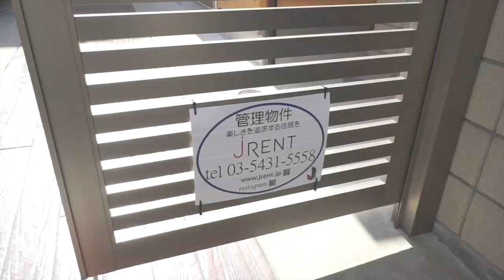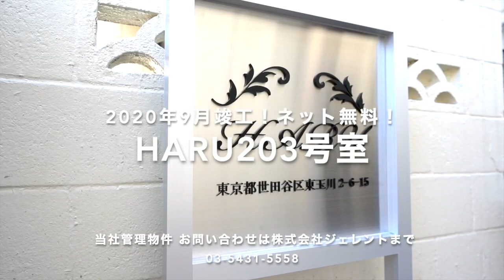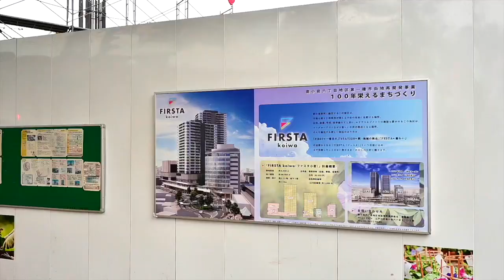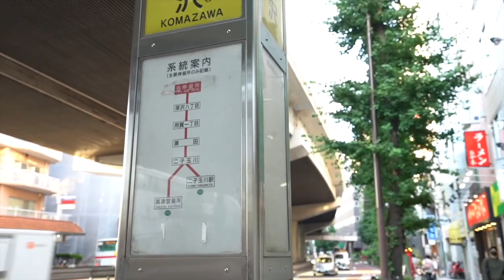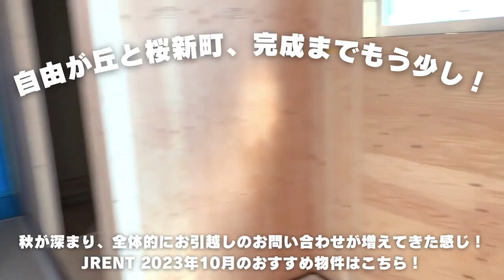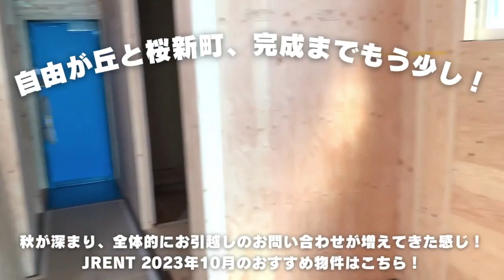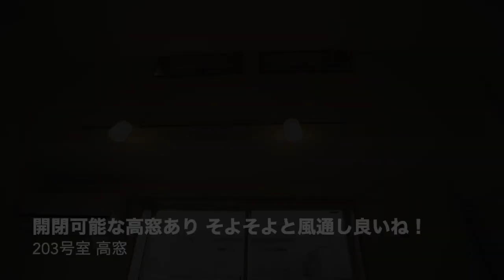‹お問い合わせ、増えていますね！›この波に乗り遅れるな！お引越しのお問い合わせ増えています 株式会社ジェレント2023年10月のおすすめは？【J's movie】東急田園都市線 駒沢大学駅 徒歩5分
2023年10月のおすすめ物件はこちら！
2棟の新築内覧スタートも控えております。